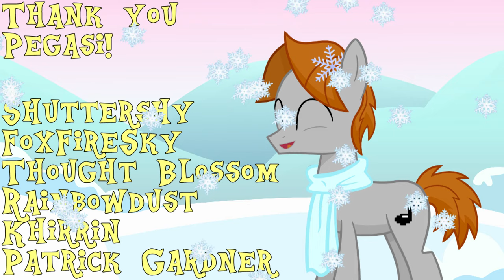The Future of Alicorns 🦄 (MLP Analysis) - Sawtooth Waves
Original Description below:
What happened to Sunny Starscout, and what does it mean?

Tracks used as follows:
Lightless Dawn
Bleeping Demo
Scheming Weasel
Gothamlicious
Aquarium
Rising Tide
Mechanolith
Club Diver
Marty Gots a Plan
Beauty Flow
Thinking of You
Heroic Age